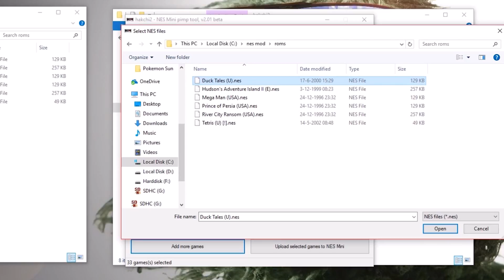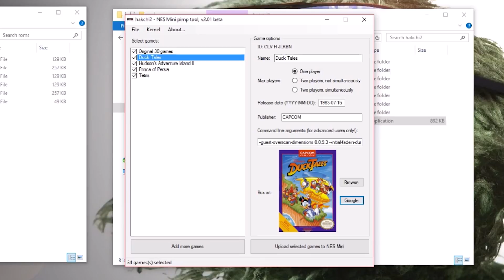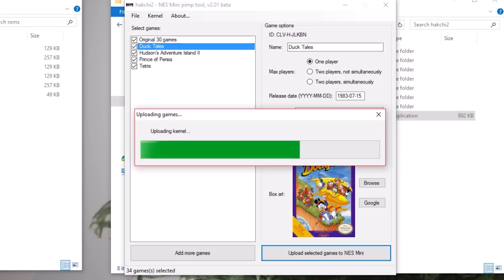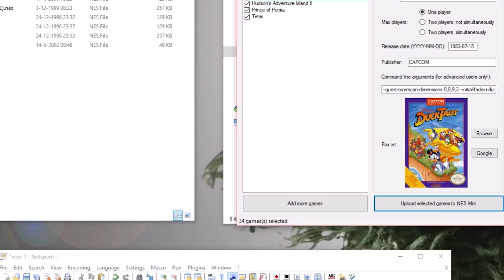HOE HACK JE DE NES MINI ? 👾🎮 Extra NES Games Toevoegen Doe Je Zo! | *OP EIGEN RISICO*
De NES mini hack (softmod) je nu op de meest simpele manier ooit! Het is met de nieuwe tool Hakchi2 super makkelijk gemaakt om nieuwe NES ROMs toe te voegen op de NES mini!

Als je vragen hebt laat het in de comments weten en dan ga ik kijken of ik je kan helpen! :D

Let wel op dat het niet legaal is om NES ROMs te downloaden van games die je niet in je bezit hebt!

De link in de video is geupdate, maar werkt complexer (drivers moeten los geinstalleerd worden). De versie die ik gebruik in de video heb ik op de link hierboven geupload en werkt voor mij. Is dit niet het geval voor jou? Laat dan een comment achter! Dan kijk ik of ik kan helpen :D

HET IS OOK MOGELIJK DAT JE NES MINI BRICKT ALS JE NIET ALLE STAPPEN JUIST VOLGT DUS WEES VOORZICHTIG!
Het is nog bij niemand die ik voorbij heb zien komen mis gegaan maar wees toch voorzichtig! Ik ben niet verantwoordelijk voor een kapotte NES mini!

Voor de mensen die de informatie van de maker + comments willen lezen ga dan naar de volgende link:

Voor de mensen die informatie over de virus meldigen willen lezen ga dan naar de volgende link:

De meldingen kwamen van de software die de firmware gaat aanpassen. Deze zijn uit de tool verwijderd en haktchi2 werkt nu zonder deze manier om virus meldingen te voorkomen.